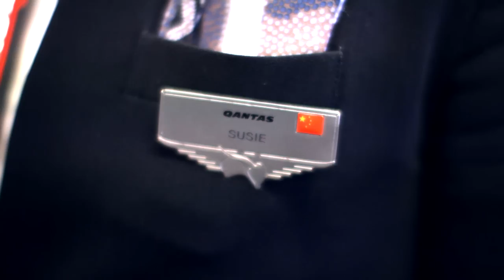Qantas Cabin Crew Behind the Scenes - A Short Film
"Welcome Home" Recorded by Radical Face, Written by Ben Cooper. Published by The Bicycle Music Company.